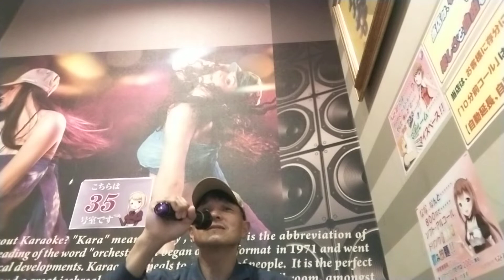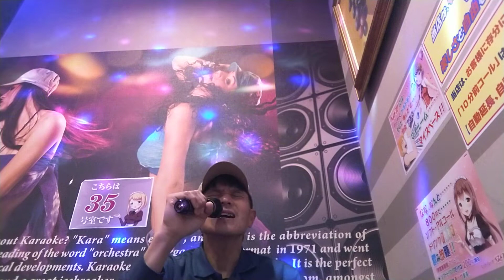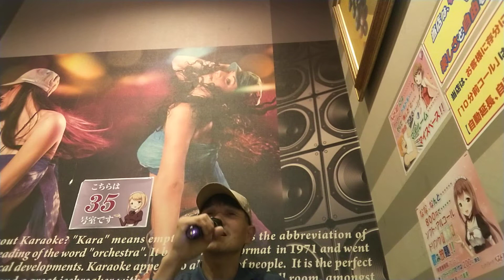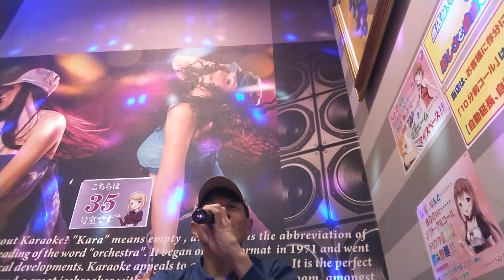約束(渡辺徹さんの曲)歌ってみました🎤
アカペラの歌唱のみです。曲は流れていません。